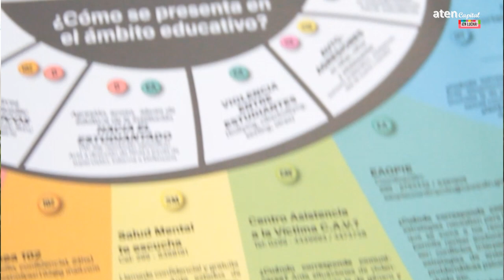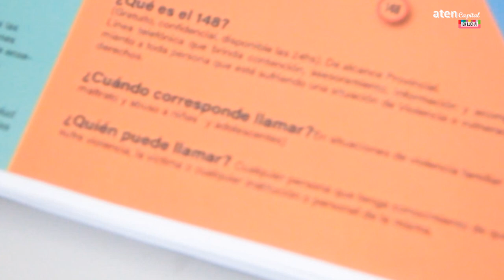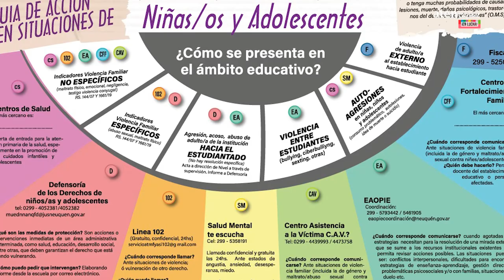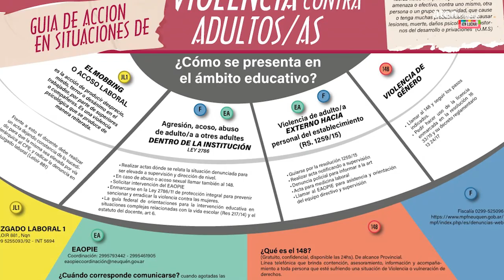Presentación de la guía de intervención en situaciones de violencia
Presentación de la guía de Intervención frente a situaciones de violencia

📒Nos reunimos para:
📝Analizar la situación provincial
📝Dar continuidad al trabajo realizado en la reunión de agosto sobre situaciones de violencia y construcción de protocolos. Presentar material conjunto con el foro por la 2302, 102, defensoría y aten capital.
📝Analizar acciones de reclamos por partidas de refrigerio y situación de las escuelas.
📝Falta de nombramientos en las suplencias.
🔎Se entrega una guía de intervención ante situaciones de violencia.
Comisión directiva de aten Capital